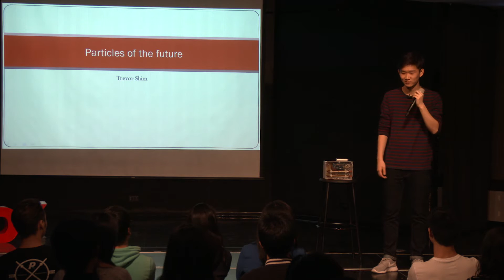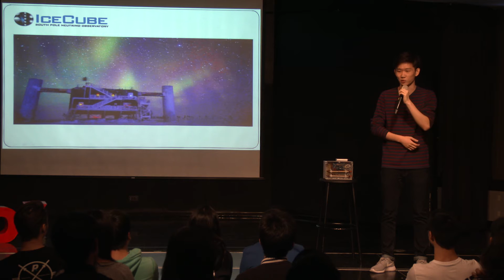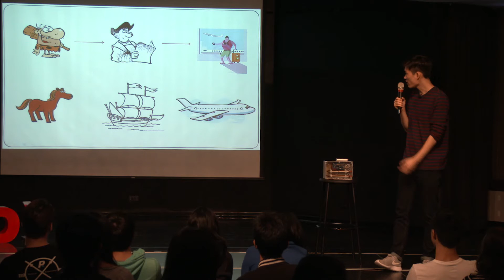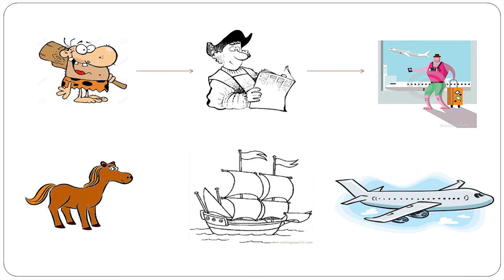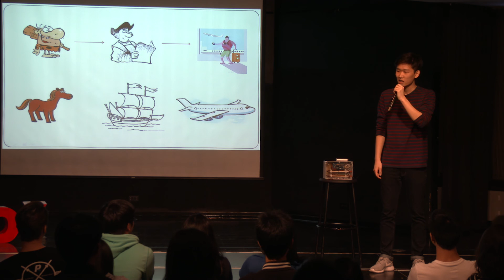Mobility | Trevor Shim | TEDxTaipeiAmericanSchool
Trevor will be discussing the meaning of “To Be Continued” with respect to astrophysics and space and how space is the next frontier of augmentation of human society.

Trevor is a senior at Taipei American School. He was born and raised in Seoul, Korea. He is passionate for everything related to space, especially particles that come from space. His passion has led him to explore what astrophysics and space could mean to the future of the world.